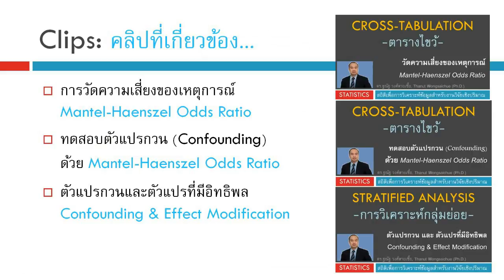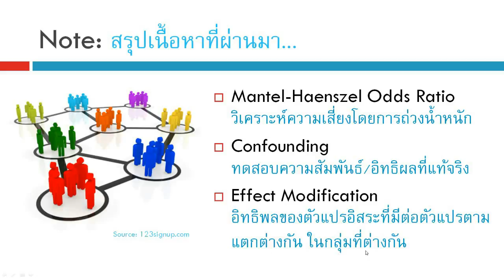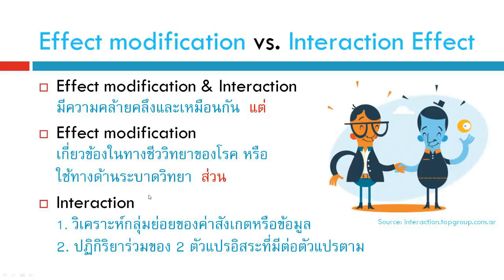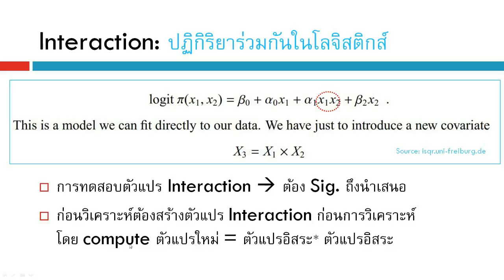ตัวแปรที่มีอิทธิพลและปฎิกิริยาร่วม -Effect Modification & Interaction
ประเด็นเรื่อง Effect Modification and Interaction Effect

เนื้อหาที่ได้มีการ upload มาแล้ว สถิติ งานวิจัย ความแตกต่าง สมการกำลังสอง โปรแกรม SPSS การถดถอยอย่างง่าย ตัวแปรกลุ่ม ตัวแปรอันดับ ข้อมูลอ่อน Soft Data ตัวแปรกวน Confounding factor การทำความสะอาดข้อมูล Data Cleaning การวิเคราะห์ข้อมูล Data Analysis งานวิจัย Research ทดสอบตัวอย่างอคติ Sample selection bias การสร้างแฟ้มข้อมูล การแก้ไขแฟ้มข้อมูล การถ่วงน้ำหนัก การยุบกลุ่ม ความแตกต่าง สถิติเปรียบเทียบ ค่าเฉลี่ย Mean ถดถอยพหุคูณ ถดถอยพหุ Multiple Regression ถดถอย Simple Regression สหสัมพันธ์ Correlation ไคสแควร์ Chi-square สถิติที t-test การเปรียบเทียบค่าเฉลี่ย Student’s t- test การวิเคราะห์แบบจำลองสมการโครงสร้าง SEM Structural Equation Modeling ใน AMOS โมเดลสมการโครงสร้าง CFA การวิเคราะห์องค์ประกอบเชิงยืนยัน การจำแนกองค์ประกอบ EFA  การวิเคราะห์ถดถอยโลจิสติกส์ Logistic Regression, Logit  Analysis, Multicollinearity, Collinearity, Z score, Mediator variable, Square root, Log transform, Log 10, Log N, Natural Log, Power transform, square, cube, quadratic, creating variable, สมการถดถอยพหุ, ค่าสมบูรณ์ Absolute value, ตัวแปรกลุ่ม Categorical variable, Dichotomous, Auto-correlation, กลุ่มอ้างอิง reference category, ถดถอยปัวซอง, ถดถอยพัวซอง, Poisson regression, Factor analysis, การวิเคราะห์องค์ประกอบ